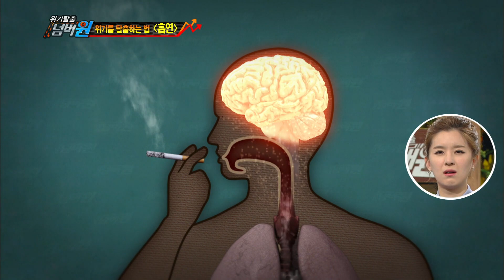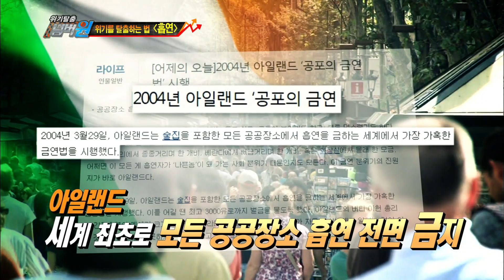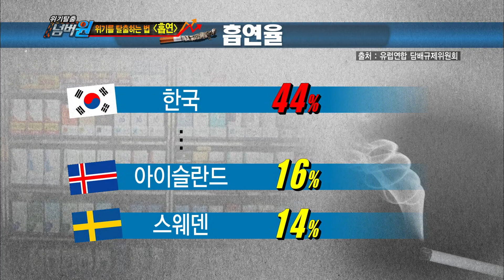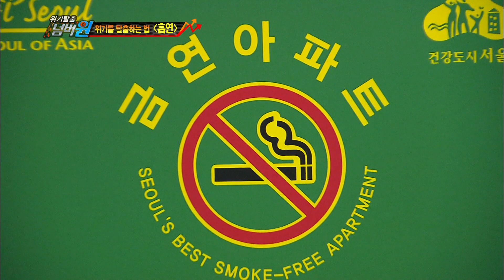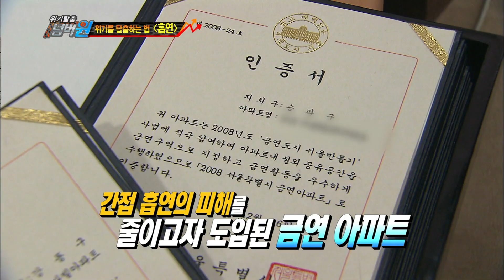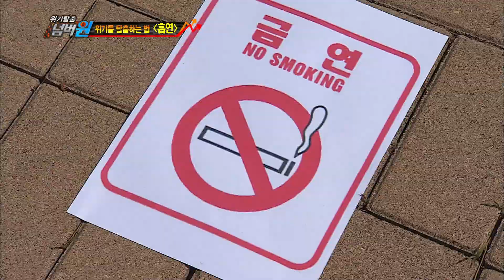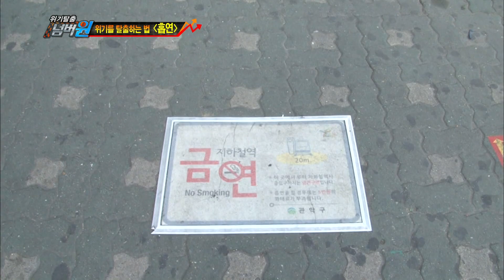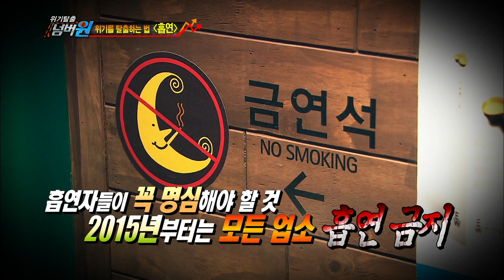[위기탈출 넘버원] 금연 아파트에서 흡연을 하면 벌금을 내야 하나? 흡연을 둘러싼 다양한 분쟁들 KBS 140609 방송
금연 아파트에서 흡연을 하면 벌금은 내야한다?
그리고 식당에서 흡연 시 식당 주인과 손님의 과태료는 얼마?

흡연을 둘러싼 다양한 분쟁들